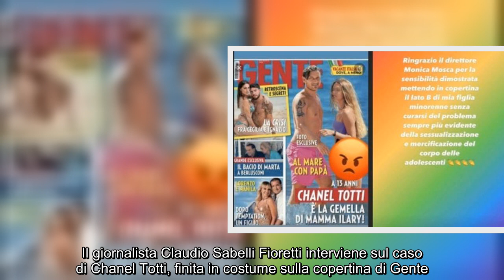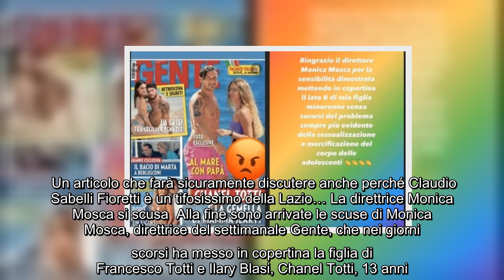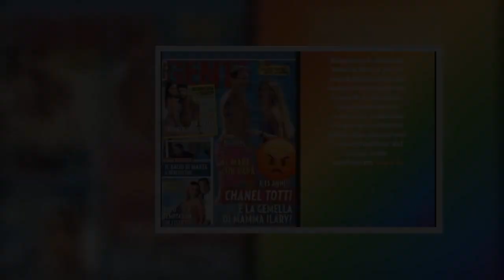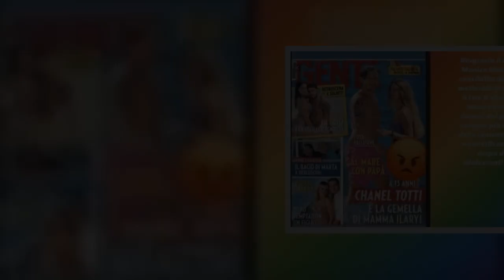"Consigliamo a Chanel di indossare mutandoni di lana la prossima volta"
Il giornalista Claudio Sabelli Fioretti interviene sul caso di Chanel Totti, finita in costume sulla copertina di Gente.  Claudio Sabelli Fioretti sul Fatto Quotidiano parla del costume di Chanel Totti e scrive: “Consentire alla bimbetta di esporlo all’aria (il lato b ndr.), come ha fatto il papà, potrebbe essere dannoso, lo sconsiglio a tutti i papà del mondo perché potrebbe causare un raffreddore. Altro che “sessualizzazione” (sessualizzazione?) come ha detto Francesco Totti, quello che sputò sull’avversario”.  “Per questo – prosegue – ci permettiamo di consigliare alla bimba Chanel la prossima volta, anche contro l’opinione del papà, di indossare lunghi mutandoni di lana che non espongano il suo culetto all’aria aperta e non perché i porcelloni italiani potrebbero essere portati a sessualizzare, ma perché i culetti scoperti sono inutili e pericolosi per la salute. E poco raffinato”.  Quindi i due Ps per concludere: “Ps: invito comunque la direttrice di Gente, Monica Mosca, a smette ...